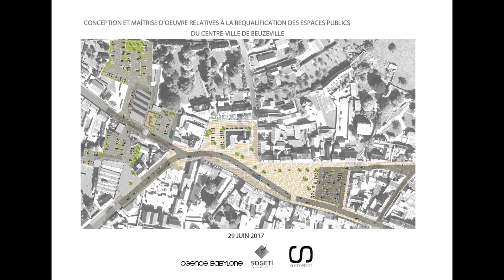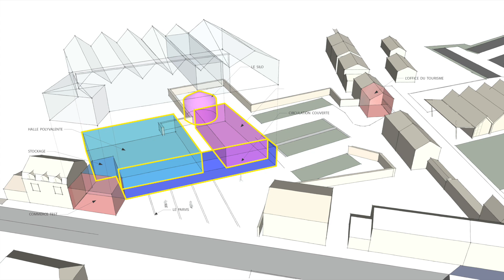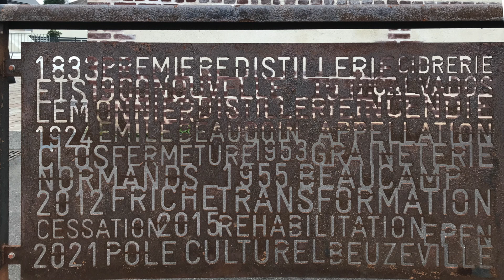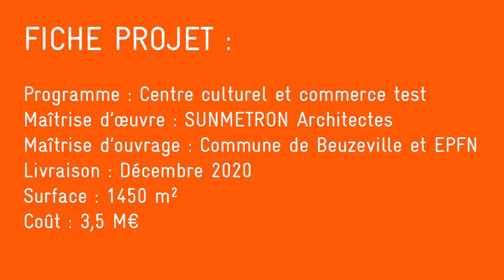À l'Eure de l'architecture - Épisode 2 - La Cidrerie de Beuzeville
À l'Eure de l'architecture - Épisode 2 - La Cidrerie de Beuzeville SUNMETRON Architectes

FICHE PROJET
Programme : Centre culturel et commerce test
Maîtrise d’œuvre : SUNMETRON Architectes
Maîtrise d’ouvrage : Commune de Beuzeville et EPFN
Livraison : Décembre 2020
Surface : 1450 m2
Coût : 3,5 M€

CRÉDITS PHOTOGRAPHIQUES :
Photos, coupe et axonométries : SUNMETRON Architectes, CAUE27
Images de synthèse : Novae, SUNMETRON Architectes
Plan masse d'aménagement : Agence Babylone, Sogeti Ingenierie, SUNMETRON Architectes